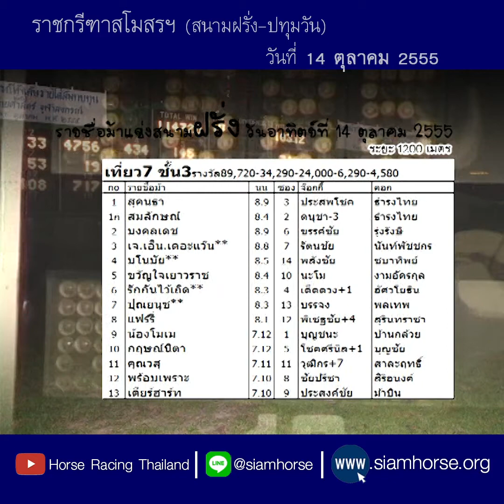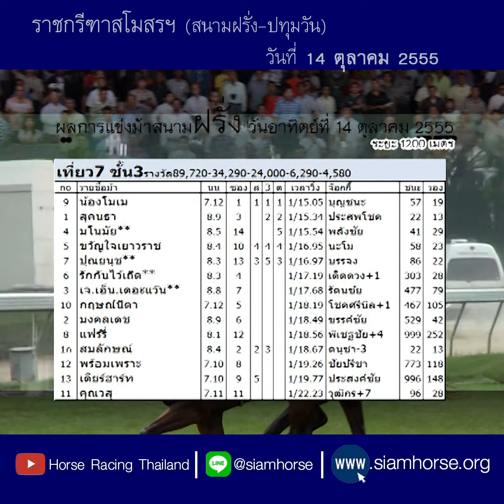[ม้าแข่งสนามฝรั่ง 14 ต.ค. 2555] ม้าชั้น 3 | น้องโมเม+สุคนธา+มโนมัย